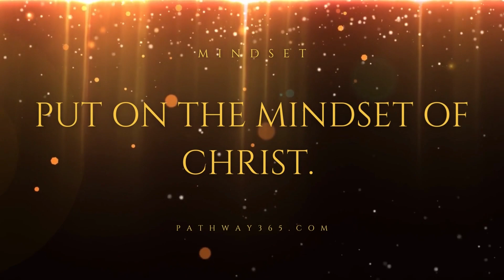Put On The Mindset Of Christ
Let each of you look not only to his own interests, but also to the interests of others. 5. Have this mind among yourselves, which is yours in Christ Jesus,